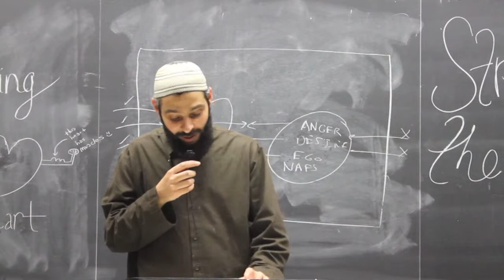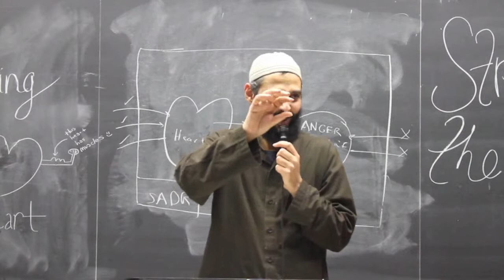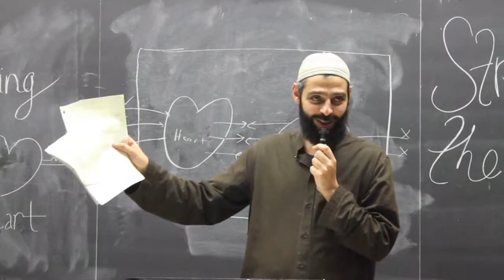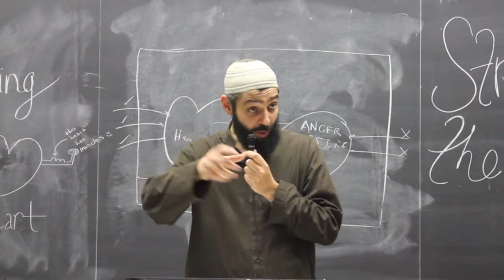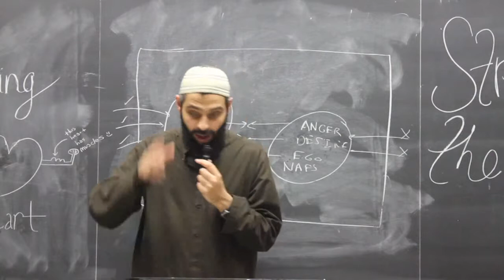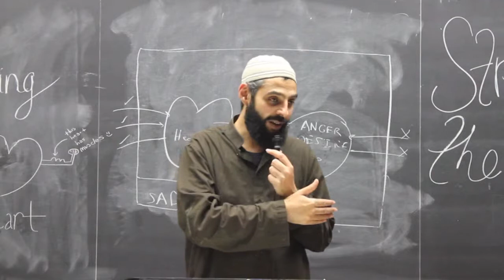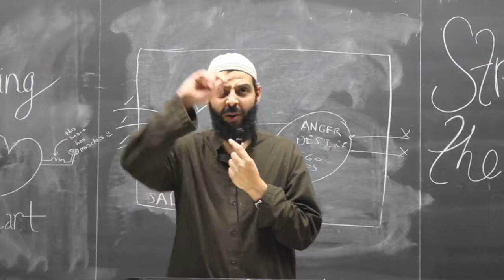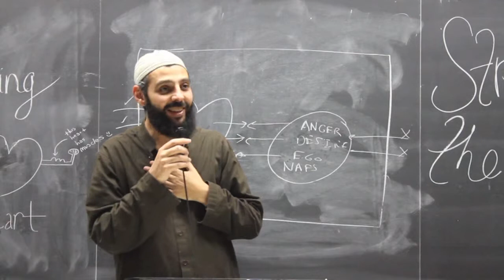Tazkiyah Day 2 - Part 6